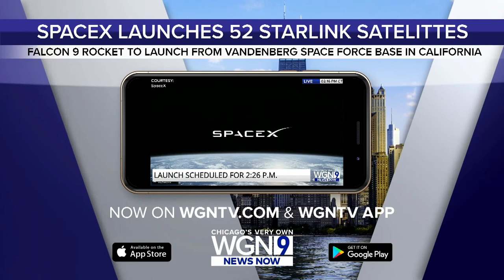WATCH LIVE | SpaceX launch from Vandenberg Space Force Base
LIVE | SpaceX is set to launch one of its Falcon 9 rockets Friday afternoon from Vandenberg Space Force Base in California.

The space-centric company will be sending 52 Starlink satellites to low-Earth orbit from Space Launch Complex 4 East (SLC-4E). The launch is expected to happen at 2:26 p.m.